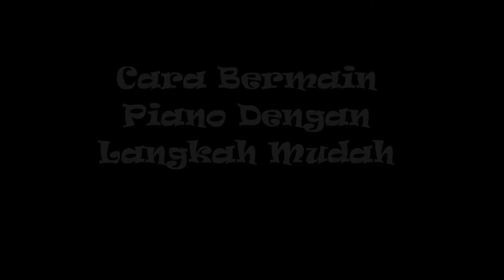Tutorial Bermain Piano Dengan Langkah Mudah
Tutorial ini dibuat khas untuk melaksanakan tugasan MTE3032 di Universiti Pendidikan Sultan Idris